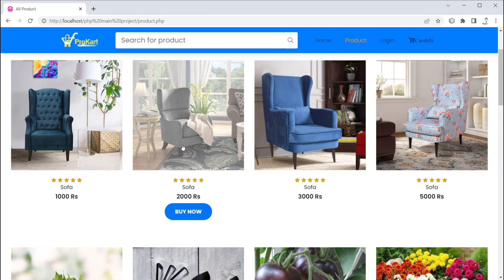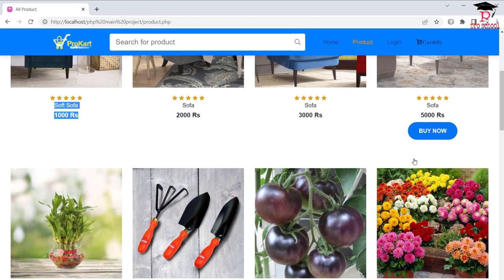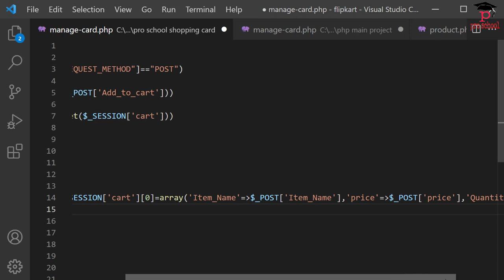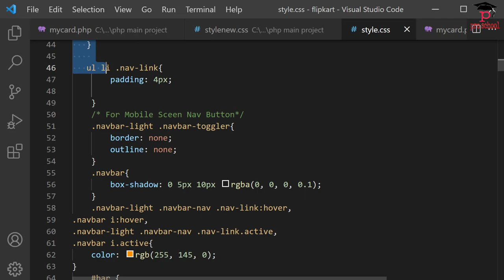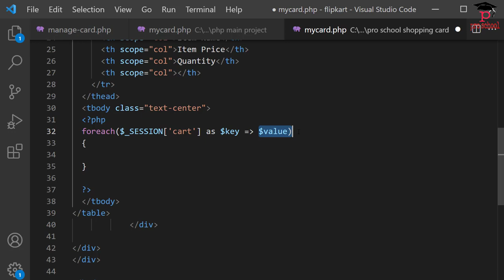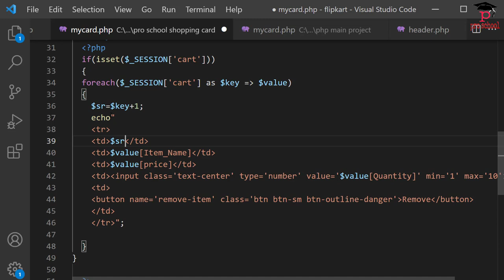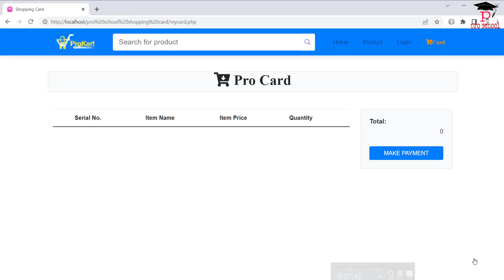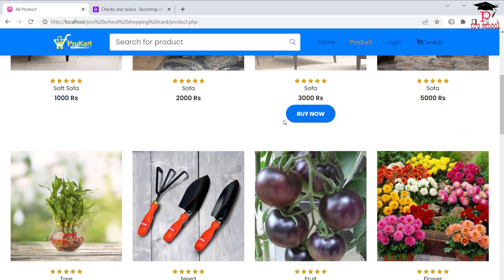Shopping Card Page | E-commerce Web Design Using HTML CSS | Shopping Card PHP | Project With HTML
How to make E-commerce Website Design using HTML ,CSS & PHP | Create eCommerce Shopping cart Page Step by step tutorial | Online Shopping Website Design Using HTML ,CSS & PHP

Here in this video you will learn to create an E-commerce website's shopping cart page. On this web page, we will add products images, product's name, price, quantity and remove link. After that there will be one HTML table to display subtotal price, Tax and total cost for shopping cart.

About Us:

Pro School is a learning platform where you can develop your skill.
Very soon we are coming with different free courses.

Time Stamp:

00:00 Website overview
02:28 PHP code for ADD TO CARD button
12:47 CARD page header
16:18 CARD page product table design
24:09 Remove button PHP code
27:00 Total Billing code
29:42 Footer & Header

Image credit:
Banner image created by freepik